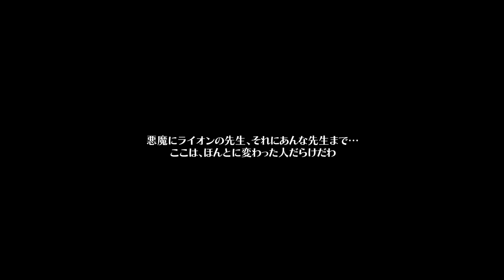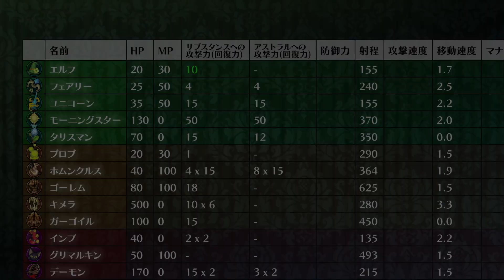[NSW] GrimGrimoire OnceMore 1st Hour Play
A magical adventure in short basic tutorials (at least for this video).